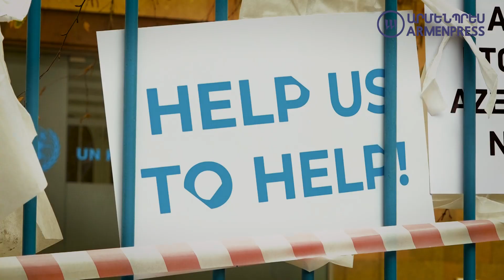Արցախ ջան պինդ եղիր. Բողոքիա ակցիա ՄԱԿ֊ի դիմաց, օր 8֊րդ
ԹԵՄԱՆԵՐ մանրամասն`